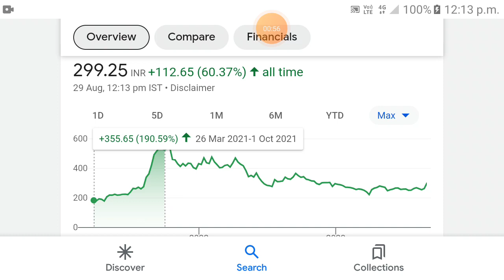Laxmi Organic share | laxmi organic share latest news